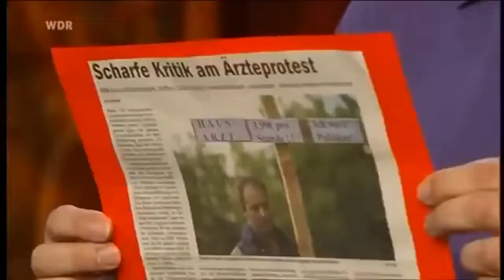Volker Pispers Merkel, Grundsicherung, Migranten, vieles mehr! Sehenswert!